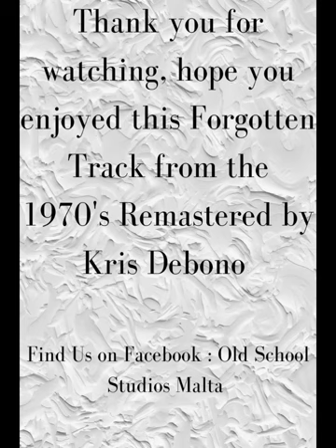Bambinu Fil- Barakka - Mikiel Abela (il bambinu)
A very humorous song by a great legend , and i suspect the guitarist is Indri brincat (il-Pupa) or highly influenced ,still one of the best tracks i have the honer to publish and share

Old School Studios Malta